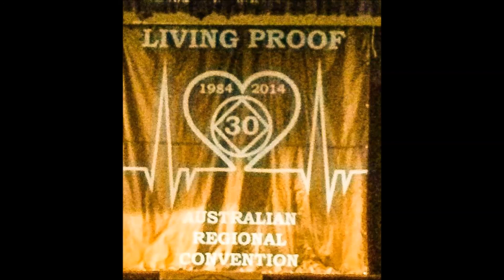Steve S. Living Proof Convention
12 steps Share. Grateful to be asked to carry the message. You keep what you have by giving it away. So much has been given freely to me, it was  humbling to be able to give something back.